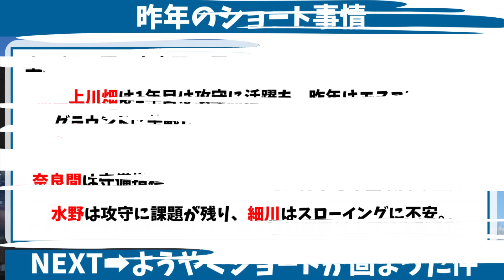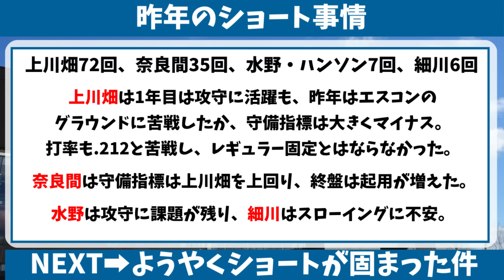【日ハム】ついに二遊間が確定か。新庄監督の構想がこちら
北海道日本ハムファイターズ、ついに二遊間が確定か。新庄監督の構想がこちら